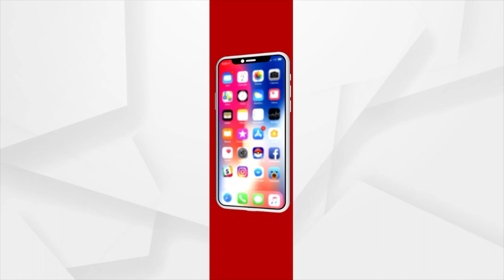Rok Thok | Police Is In The State Of Compromise: Lekhashree Samanta Singhar